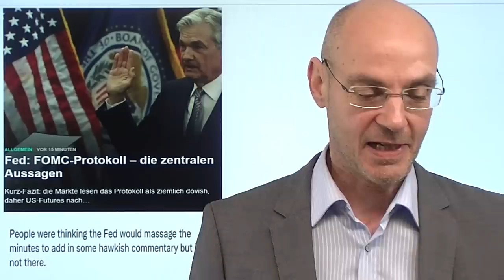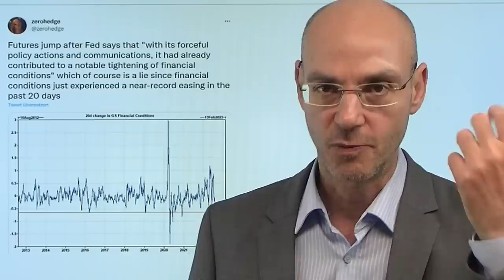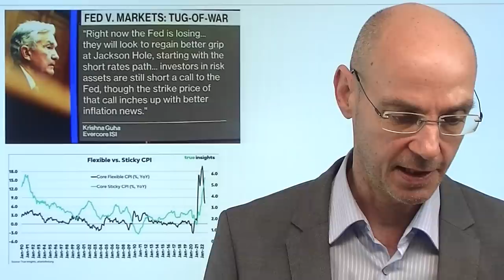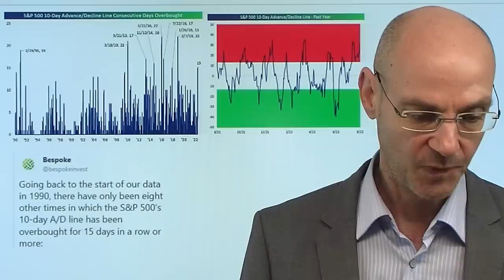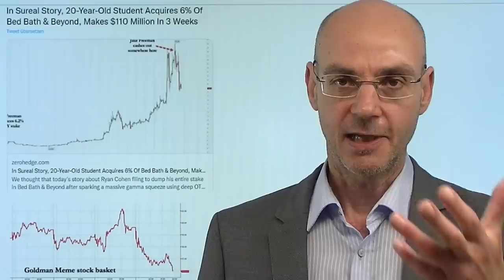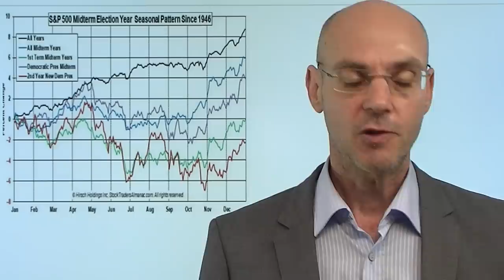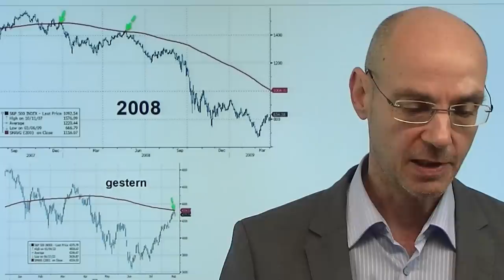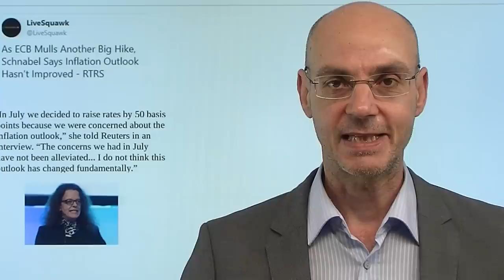Inflation und Zinsen: Was will uns die Fed sagen? Videoausblick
Hinweise aus Video:
1. Inflation in USA: Sinkende Sprit- und Energiepreise, Biden mit Teilerfolg

2. Dax: Beginn der Korrektur – Wie weit kann er fallen?

Die US-Notenbank Fed hat in ihrem gestrigen FOMC-Protokoll einen gespaltenen und konfusen Eindruck hinterlassen: Die Inflation sei nach wie vor zu hoch, aber gleichzeitig fürchte man, es mit der Anhebung der Zinsen zu übertreiben. Gleichzeitig sagt die Fed, dass ihre restriktive Geldpolitik (Anhebung der Zinsen) bereits zu deutlich strafferen "financial conditions" geführt habe (was schlicht falsch ist angesichst der Rally der Aktienmärkte!). Offenkundig aber hat die Fed seit Erstellung der Aussagen auf der letzten Sitzung (26.27.Juli) nicht mehr redaktionell eingegriffen - damals stand der Leitindex S&P 500 noch viel tiefer als aktuell. Genau in einer Woche beginnt die Notenbanker-Konferenz in Jackson Hole - da wird sich Powell dann zu Zinsen und Inflation hoffentlich sehr viel klarer äussern!